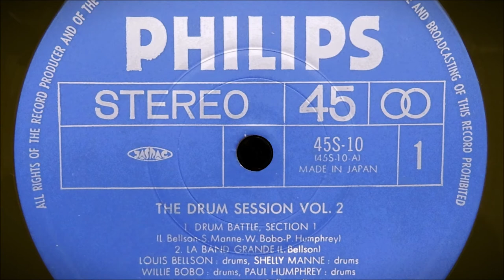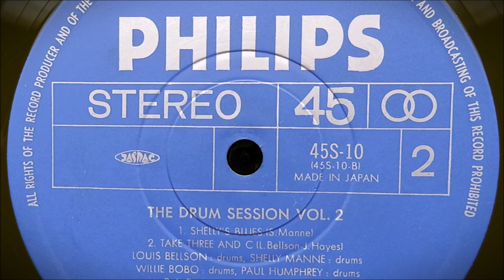45回転LP「The Drum Session Vol.2」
(Drums) Paul Humphrey, Shelly Manne, Willie Bobo & Louis Bellson
0:00～ Drum Battle, Section 1、3:45～ La Band Grande、
10:07～ Shelly's Blues、15:16～ Take Three And C